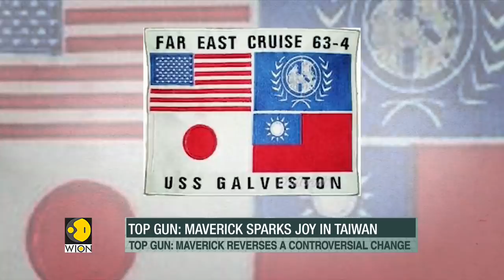WION Fineprint | 'Maverick' takes on China, sports jacket with Taiwan's flag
America has a new hero, who is not afraid to take on China. Captain Pete 'Maverick' Mitchell returns for the sequel, sporting a bomber jacket that shows Taiwan's flag. Molly Gambhir tells you how this move could anger China.